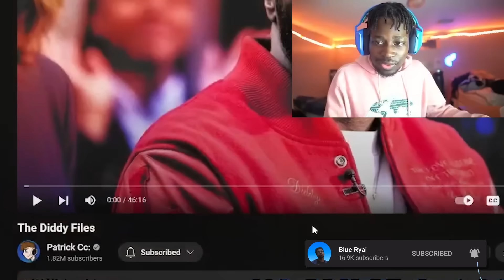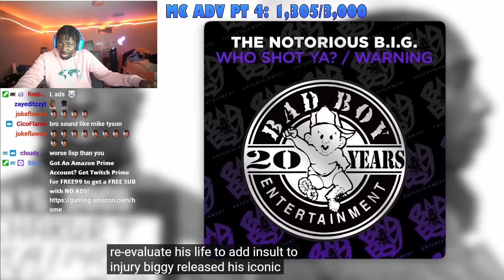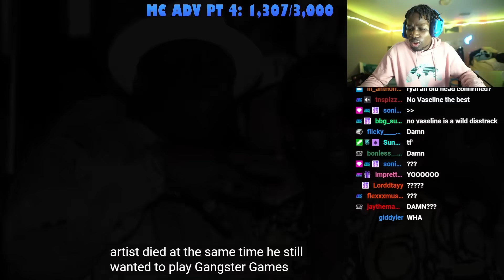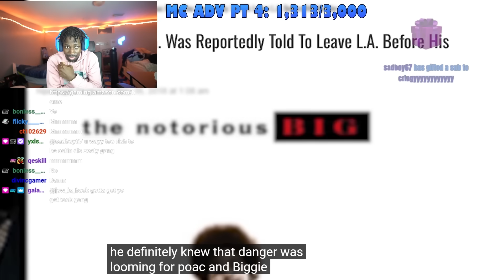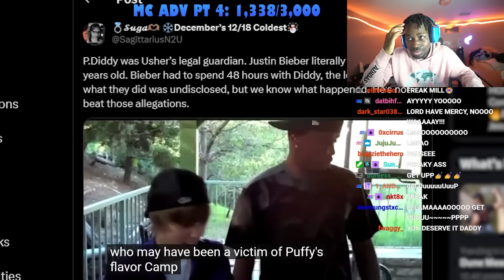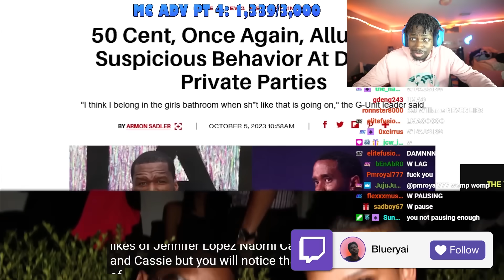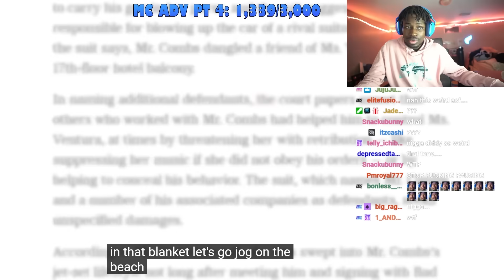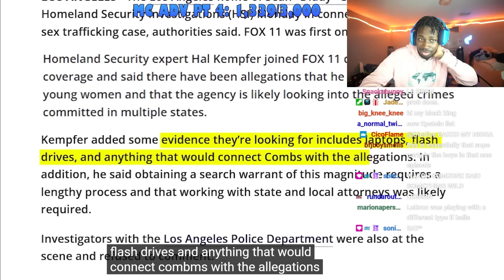The P Diddy LORE Needs To Be STUDIED....